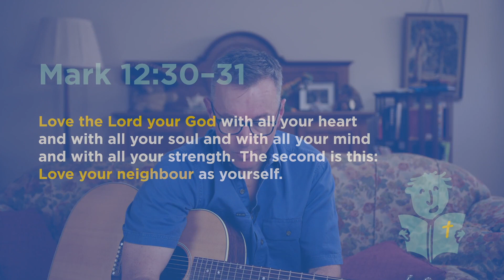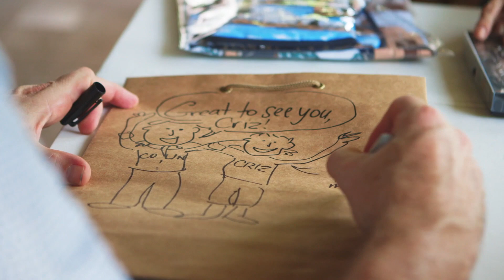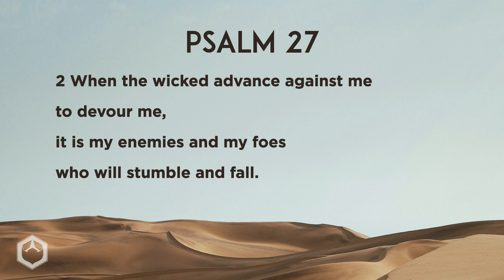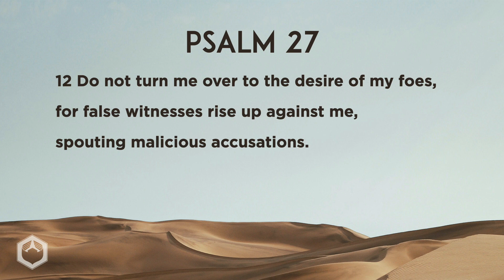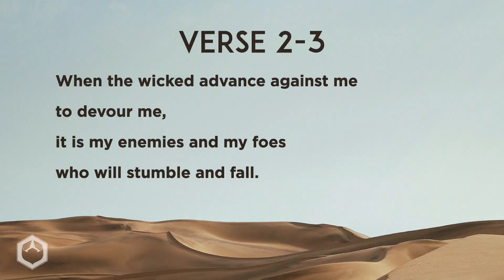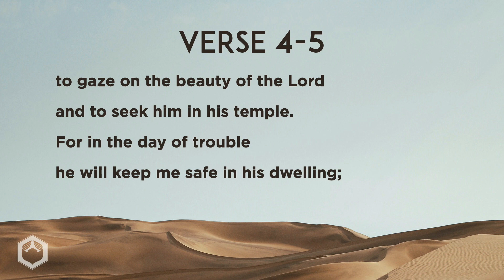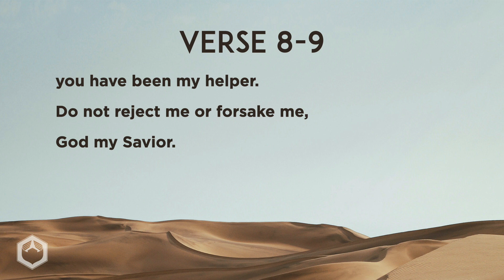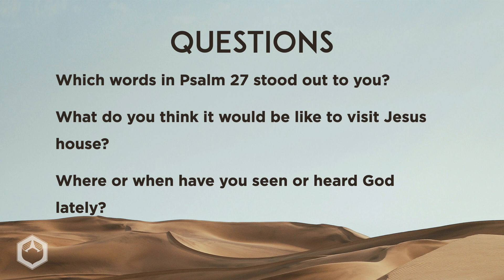Home Worship 28 June 2020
Welcome to Home Worship with The Ark

This week we are reading Psalm 27 as we continue our drinking deeply series.